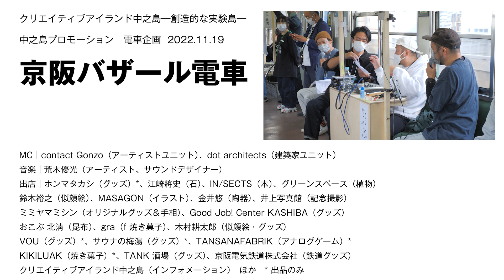【ダイジェスト】 中之島プロモーション 電車企画 京阪バザール電車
中之島プロモーション／電車企画
「京阪バザール電車」

中之島駅から発車する京阪電車を舞台にさまざまなプロジェクトを展開する「電車企画」。”京阪バザール電車”は、走行する電車を街の通りに見立て、アーティストをはじめ様々な人・モノ・コトが出店する特別電車です。ご乗車のうえ、アーティストグッズやスイーツ、ZINEのワークショップなど、様々なモノやコトのお買い物をお楽しみいただきました。

MC：
contact Gonzo（アーティストユニット）
dot architects（建築家ユニット）
効果音：
荒木優光（アーティスト、サウンドデザイナー）

出店：
ホンマタカシ（グッズ）*、江崎將史（石）、IN/SECTS（本）、
グリーンスペース（植物）、MASAGON（イラスト）、
金井悠（陶器）、井上写真館（記念撮影）、
ミミヤマミシン（ オリジナルグッズ＆手相）、
Good Job! Center KASHIBA（グッズ）、おこぶ 北淸（食品）、
graf（焼き菓子、プロダクト）、木村耕太郎（似顔絵・グッズ）、
VOU（グッズ）*、ゆとなみ社（サウナの梅湯・みやの湯）*、
kikiluac（焼き菓子）*、TANSANAFABRIK（アナログゲーム）*、
TANK酒場（グッズ）、京阪電気鉄道株式会社（鉄道グッズ）、
クリエイティブアイランド中之島（インフォメーション）　ほか　　*…出品のみ

運行日：2022年11月19日（土）
運行時間・路線：14:54「中之島駅」発→（樟葉駅折り返し）→16:27「中之島駅」着
運賃：一般4,000 円（2,000 円分の買物券付） 学生3,000 円（1,000 円分の買物券付）
定員：150名（要チケット購入／先着順）

【関連URL】
クリエイティブアイランド中之島

文化庁委託事業「令和4年度戦略的芸術文化創造推進事業」

主催：アートエリアB1、クリエイティブアイランド中之島実行委員会、文化庁
協力：京阪電気鉄道株式会社